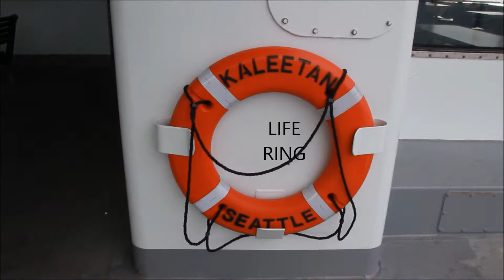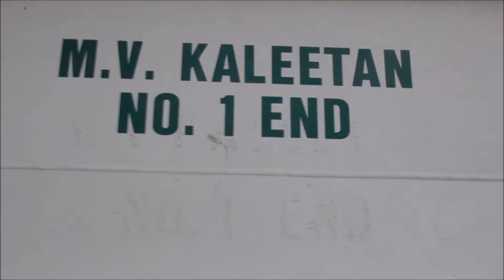M/V KALEETAN -1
a walkthrough tour on the M/V Kaleetan, taken on the Seattle Bremerton route.